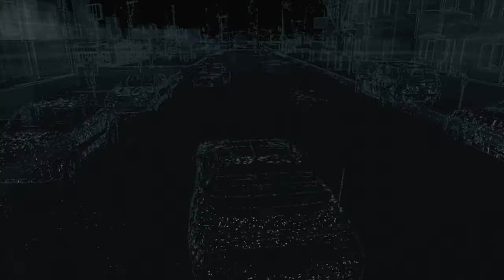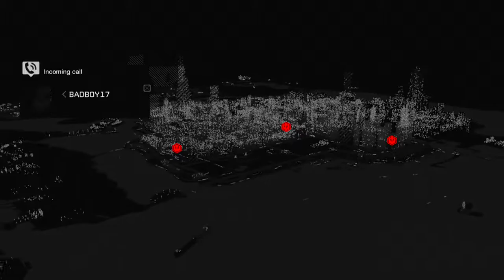Watchdogs: Episode 4 w/Adam - FUNNY TEXT